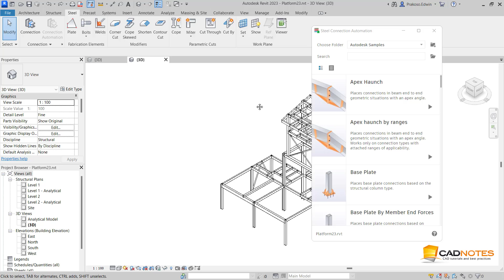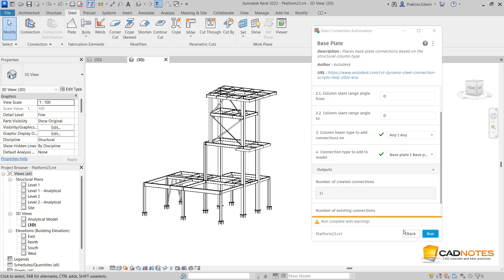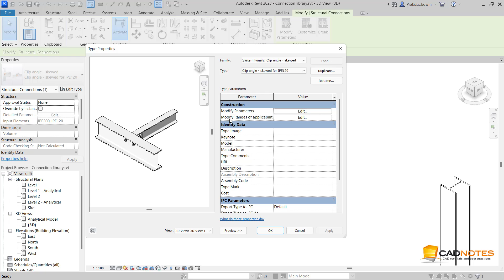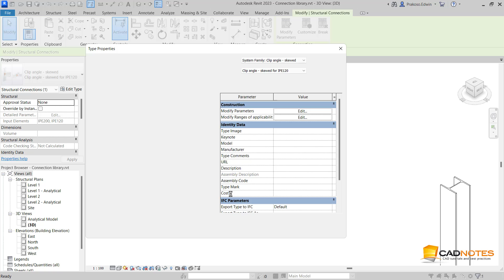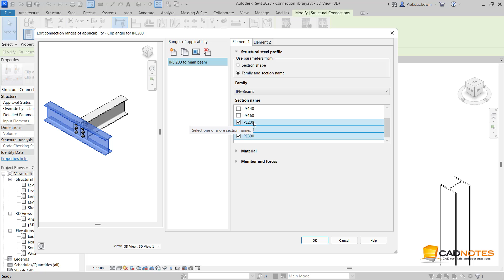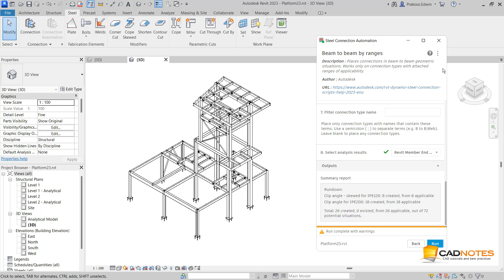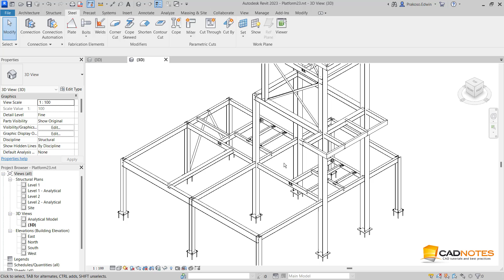What's New in Revit 2023: Steel Connection Automation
Revit 2023 allows you to automate various steel connection placement. You can define specific condition for each type of connection. Very useful feature!